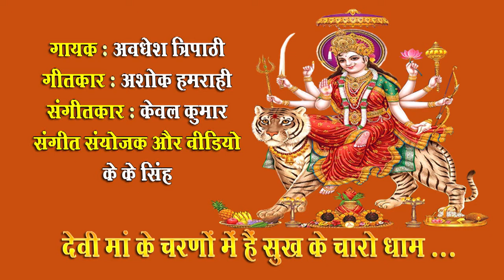Devi maa ke charnon mein hain sukh ke charo dham /Awdhesh Tripathi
Devi maa ke charnon mein hain sukh ke charo dham
Singer : Awdhesh Tripathi

Lyricist : Ashok Hamrahi

Music Director : Kewal Kumar
Music Arranger & Video : K K Singh